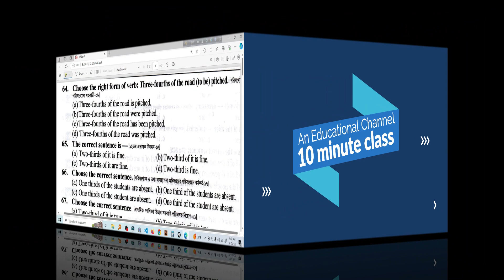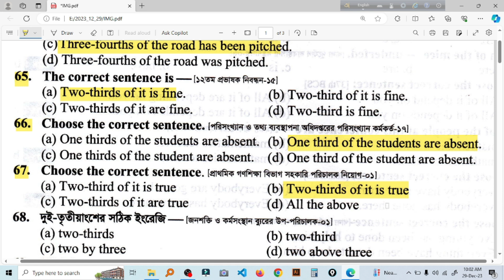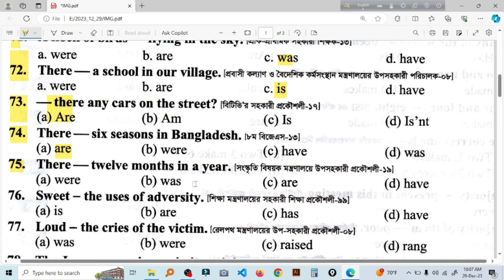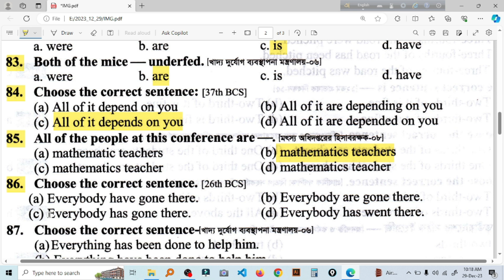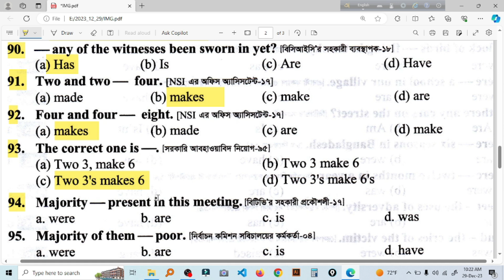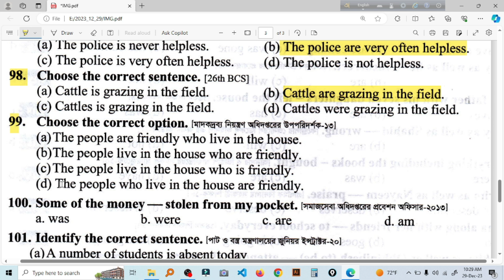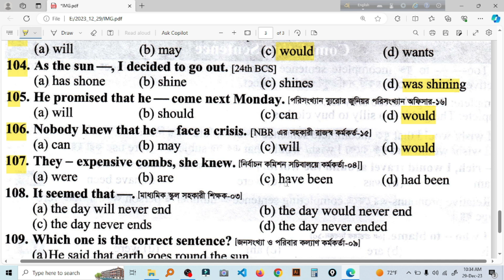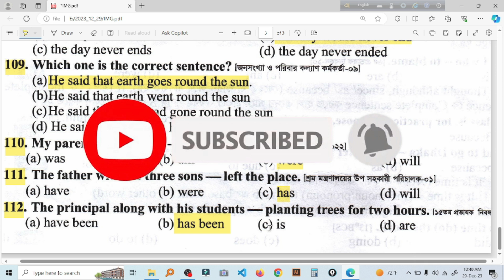১৮তম শিখক নিবন্ধন । ইংরেজি পর্ব ২১ | ntrca english